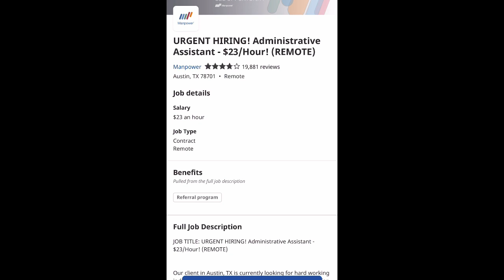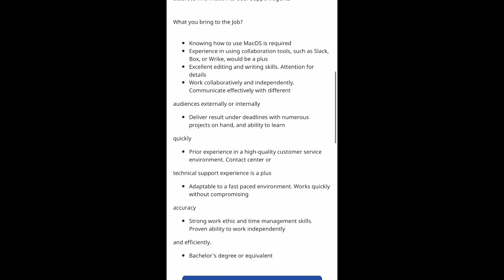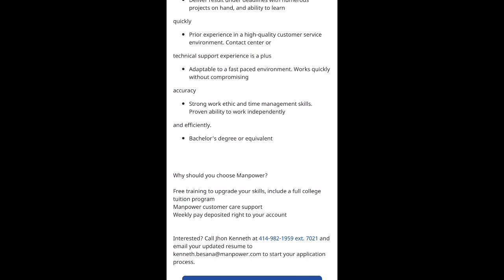$23/ HR ADMINISTRATIVE ASSISTANT JOB | REMOTE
The jobs I am going to start posting have a limited window before they expire because they are in high demand and pay very well! I'm going to start posting jobs daily to help you find good jobs that work for you and your needs.